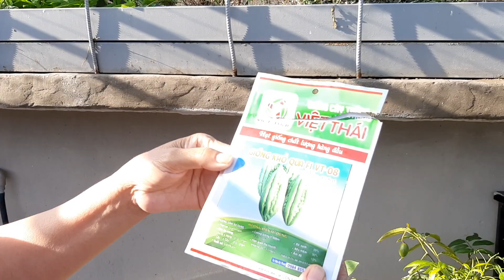Khổ Qua này ngắt Ngọn ở lá thứ Tư , trái ra thế nào ? | Khoa Hien 280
➤ Cảm ơn anh chị đã xem

📢 Nhà mình có bán Gà con Ai Cập , Lương Phượng , Bồ câu Gà và Bồ câu Pháp